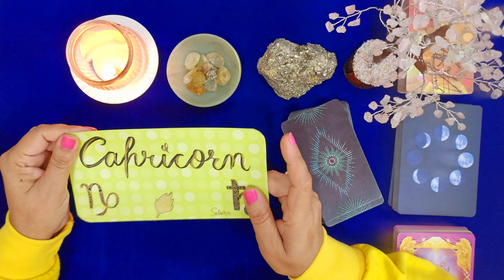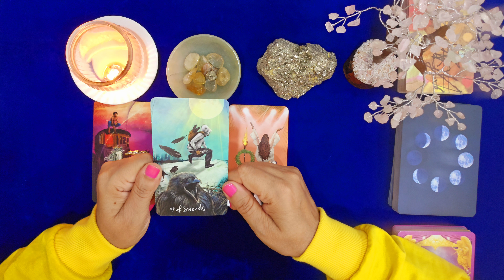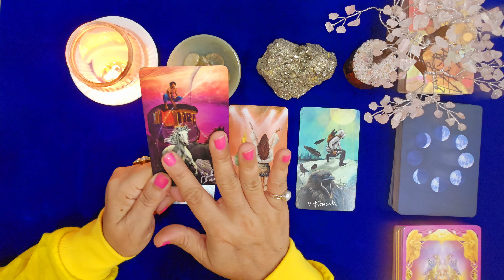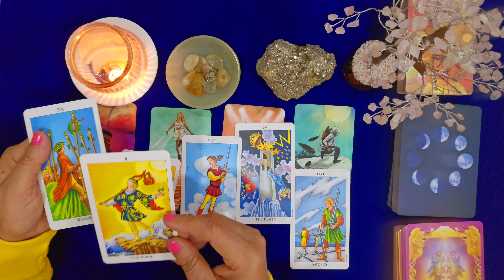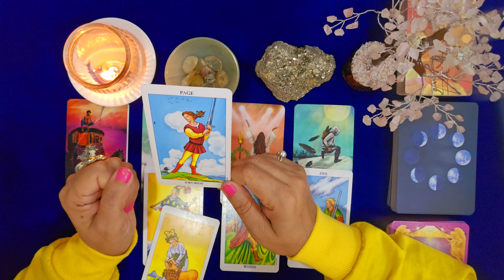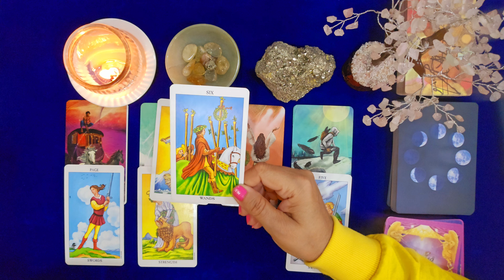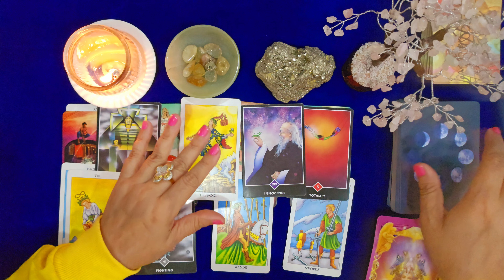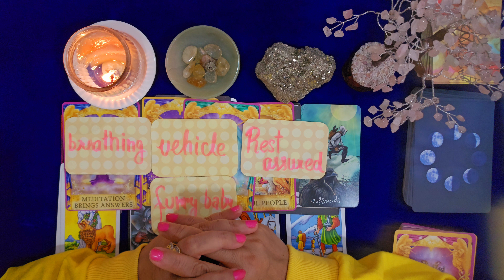💗CAPRICORN ♑️ मकर राशि MARCH 2024💯 LOVE+CAREER ✨️TAROT HINDI READING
💗CAPRICORN ♑️ मकर राशि MARCH 2024💯 LOVE+CAREER ✨️TAROT HINDI READING love career tarot @MoonlightGuidance555